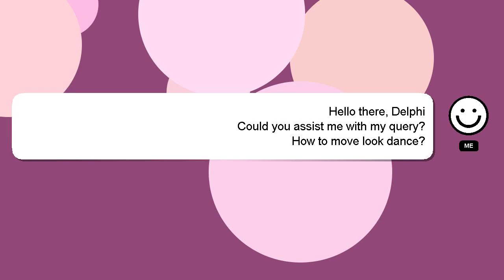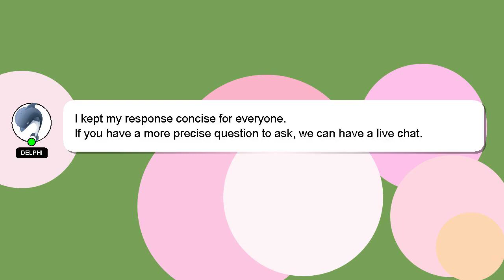How to move look dance?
Let me give you a quick introduction about myself, Howdy, my name's Delphi. I am happy to help you with your questions. - How to move look dance?

I welcome your comments and chats if you have more detailed queries. Your answer will be recognized and valued, and I will 'heart' it to show my appreciation.

*2 What we are experimenting :*